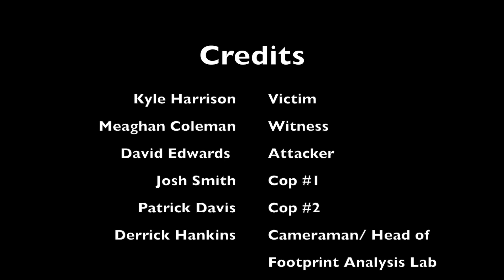My Movie 1